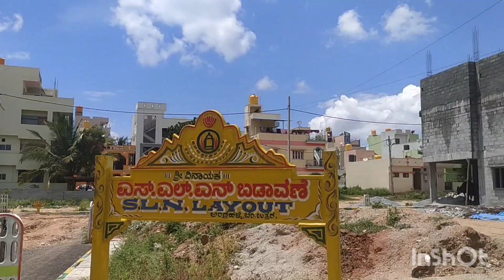BANGALORE DIARY || PART 2